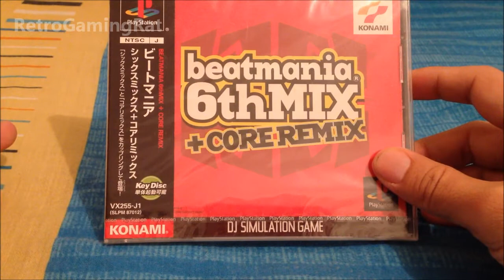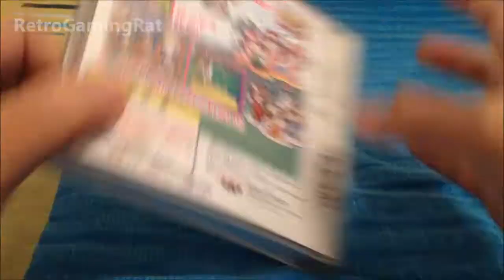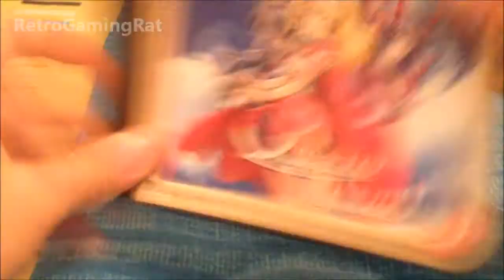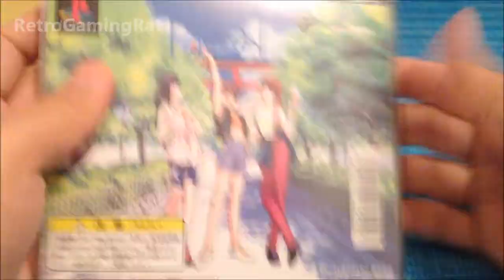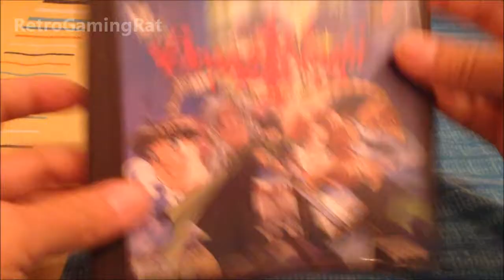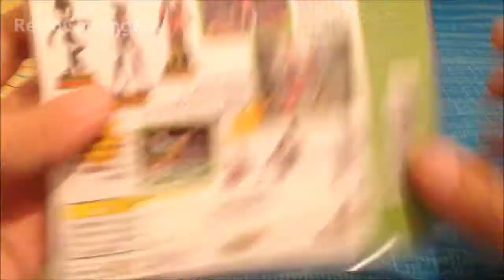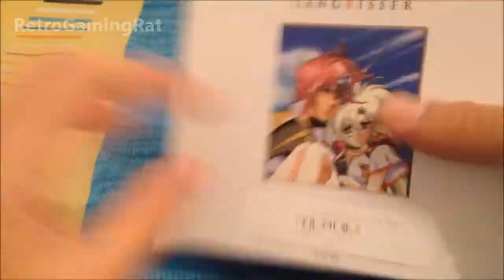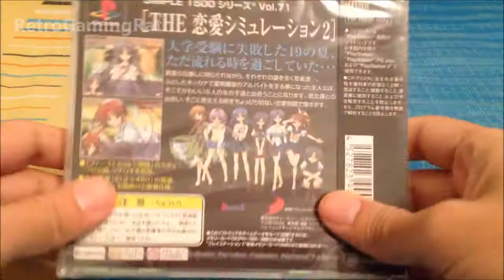Japanese Playstation IMPORTED Games MEGA HAUL!!! | April 2012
Feel the retro fever, if you are a game collector and you step into a Japanese used gamestore, your soul will surely be consumed by the spending spree devil. It will not stop til your $$$ ran out lol. I bought a few PSX games some I really want some I bought on impulse but since you are there, you may as well get what you want. It not you get a chance to go there eveytime anyway.